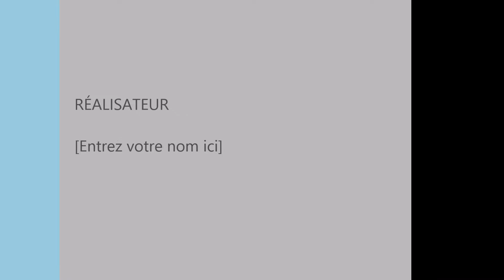Expedition 900 ace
A sunday afternoon ride up the Bonaventure river.